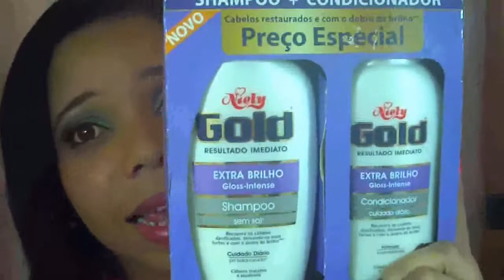Comprinha básicas e mimos da minha amiga Aline Pereira adolloooooooo